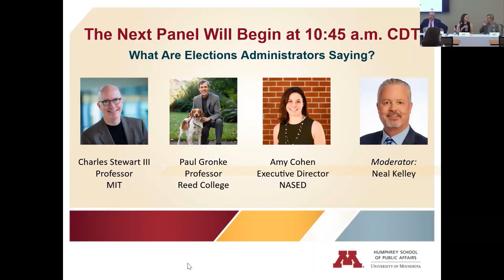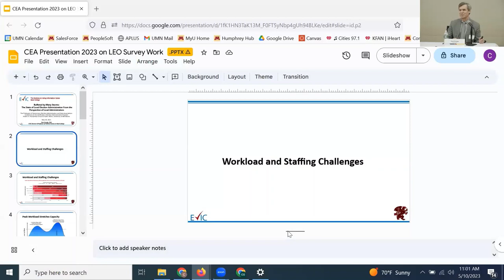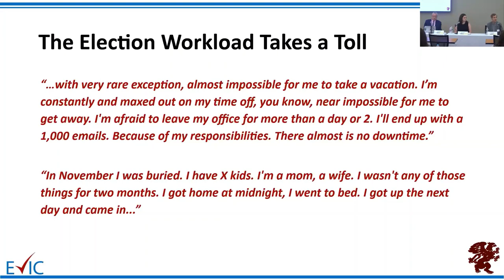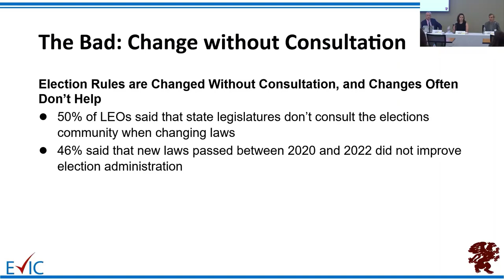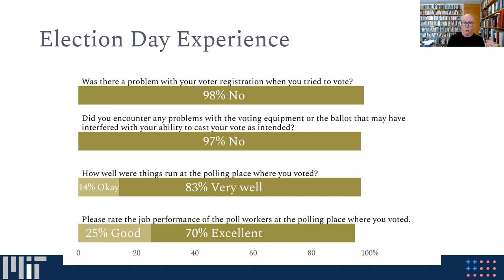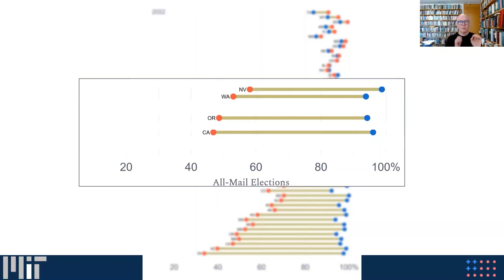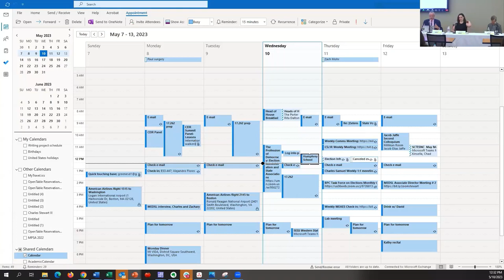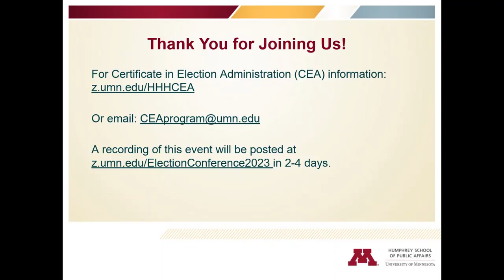Panel 2: What are Elections Administrators Saying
The second panel of the Certificate in Election Administration's The Profession of Democracy: Election Administration and State Associations Conference.

Matt Crane, Executive Director, Colorado County Clerks Association
Amy Farrington, Executive Director, Florida Supervisors of Elections
Sherry Poland, President, Ohio Association of Election Officials
Moderated by Ashley Quarcoo, Executive Director, Election Trust Initiative